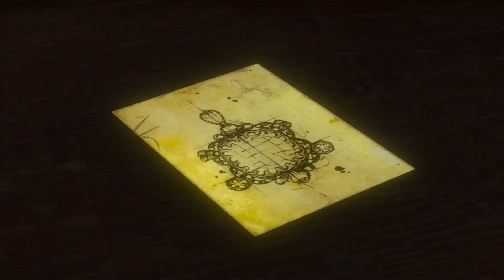Masquerade Banquet Part 2....Let's Play Witcher 3 Dlc Blood and Wine Part 27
Part 2 of the party quest.